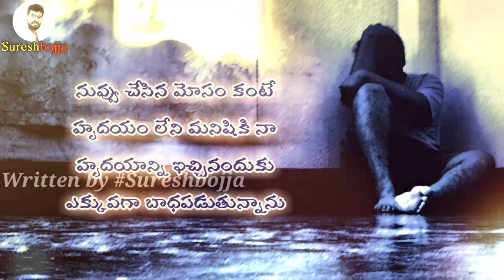telugu real emotional love stories || Sureshbojja || Telugu prema kavithalu || Love quotes